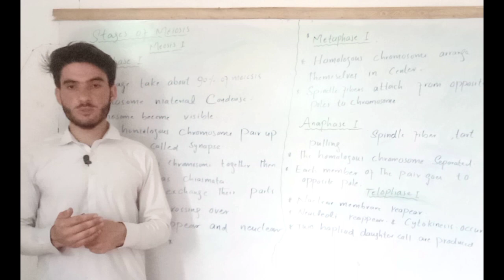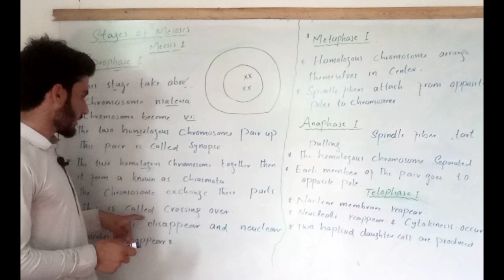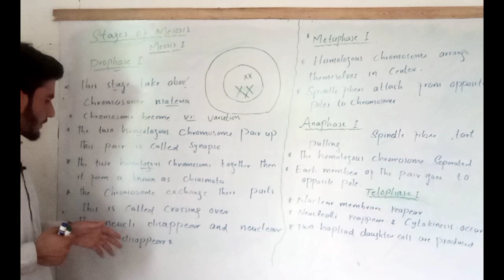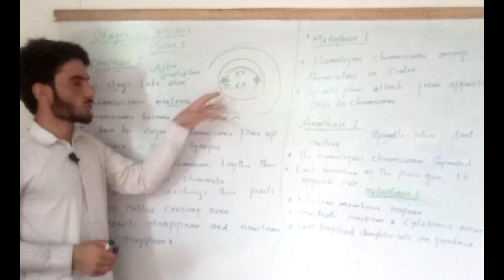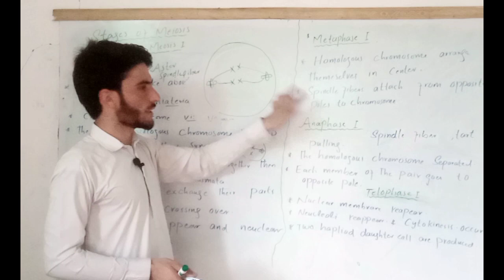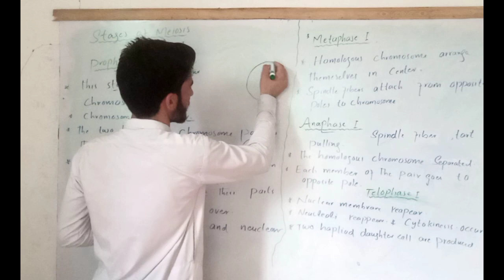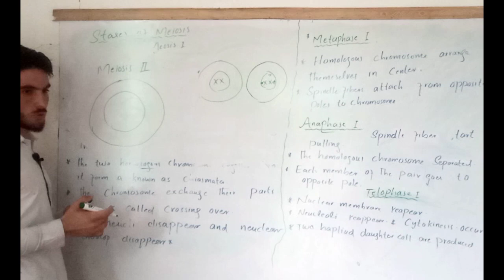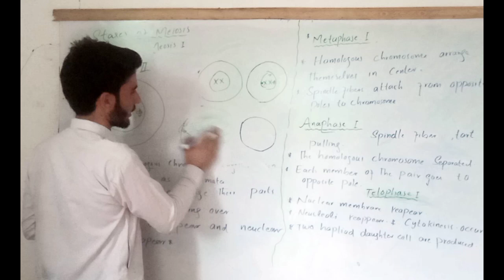Stages of Meiosis || Meiosis 1 Class 9th Biology Chapter 5 || In Pashto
In this video you will learn all the stages of Meiosis with full Explaination in simple way
plzz support me Friends..
*This channel provides lectures af all subjects of Fsc specially BIOLOGY ,and chemistry of 9th 10th 11th and second year covering all board of Pakistan.